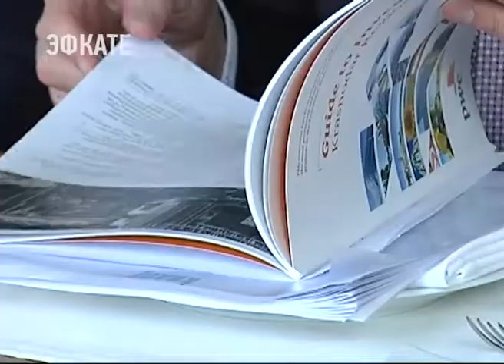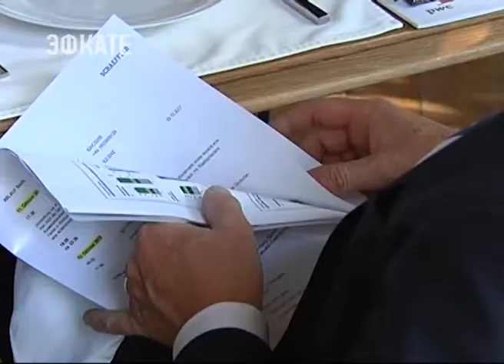Губернатор обсудил перспективное сотрудничество с представителями немецкого бизнеса. Новости Эфкате